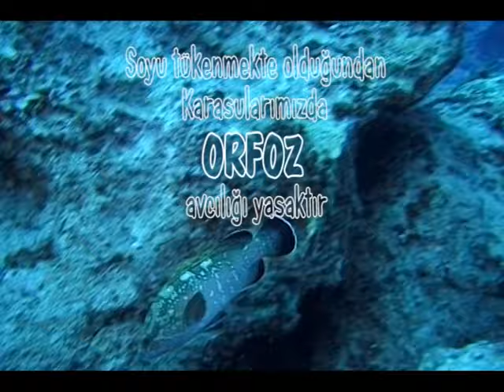ORFOZ -- Dusky Grouper - Epinephelus marginatus (Lowe 1834) by SAKİ UĞURLU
Bu video 4 Ekim Dünya Hayvanları Koruma Günü (WORLD ANIMAL DAY)için hazırlanmıştır. Orfozları Koruyalım
ORFOZ
Dusky grouper - Epinephelus marginatus (Lowe, 1834)
(Epinephelus marginatus), Serranidae familyasından bir balık türü. Epinephelus marginatus ilk olarak 1834 yılında İngiliz botanikçi , balık bilimci , malakolog ve din adamı Richard Thomas Lowe (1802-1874) tarafından Serranus marginatus olarak resmen tanımlandı.
En karakteristik özelikleri büyük kafaları ve kalın dudaklarıdır. Kahverengi vücudu açık renkli benek ve lekelerle kaplıdır ve kalın derisinin içine gömülü küçük pulları vardır. Bugüne kadar bildirilen maksimum uzunluğu 150 cm, maksimum ağırlığı ise 60 kg’dır. Orfozlar uzun ömürlü ve yavaş büyüyen balıklardır. Bugüne kadar tespit edilen en büyük bireyler; erkekler için 106 cm boyda 61 yaş, dişiler içinse 100 cm boyda 52 yaştır.
Vücudu yandan yassı ve ovaldir. Başı ve ağzı büyüktür. Derisi kalın olup ufak pullarla kaplıdır. 1. sırt yüzgeci daha yüksek olup, 2. sırt yüzgeci ile birleşmiştir. Kafa, sırt ve yanlarında canlı iken görülen, ölünce kaybolan yeşilimsi, sarı lekeler ve dikey bantlar bulunur. alt tarafı daha açık renklidir. Solungaç kapakları açık ve dikenlidir. Kuyruk yüzgeci uç kenarı yuvarlaktır.
Orfoz hermafrodit olup, cinsel olgunluğa eriştiği zaman dişi cinsiyet organlarına sahiptir. Hayatının belirli bir dönemini dişi olarak geçirdikten sonra 18. yaşına geldiğinde dişi cinsiyet organları kaybolarak yerine erkek cinsiyet organları gelişir ve hayatının geri kalanını erkek olarak yaşar.Akdeniz’de yaz aylarında yumurtlama Haziran'dan Eylül'e kadar sürer, çiftleşme çok eşlidir ve yumurtlama kümelerinde normalde her erkek için yedi dişi bulunur.
Orfoz (Epinephelus marginatus) yetişkinleri yalnız ve bölgecidir, kayalık bir alt tabakaya sahip alanları tercih ederler ancak hem yetişkinler hem de gençler haliçler gibi acı sulara girerler. Başlıca besinleri yumuşakçalar , kabuklular ve ahtapotlardır . Ancak büyüdükçe diğer balıklar beslenmelerinin giderek daha önemli bir parçası haline gelir ve resif balıkları tercih edilir.
Derinliği 100 m. kadar olan suların kaya aralarında yaşar. Büyüklüğü ortalama 60 cm'dir, maksimum 140 cm olur. Ortalama ağrlığı 15 kg. civarındadır, maksimum 60 kg olur. Yaşadığı her yılda bir kilo alır ve 60 yıl yaşar.
Orfoz (Epinephelus marginatus ), yüzey sularından 300 metre derinliğe kadar kayalık resiflerde ve çevresinde bulunan  bir balıktır . Genellikle Posidonia deniz çayırı yataklarının yakınında bulunur. Yavrular genellikle yetişkin balıklardan daha kıyıya yakın yerlerde bulunur, hatta kaya havuzlarında bile bulunurlar. Korundukları yerlerde, deniz doğa rezervlerinde ve avlanmanın yasak olduğu bölgelerde, hem yetişkinler hem de yavrular sığ sularda bulunur, ancak yavruların bulunduğu derinlikler her zaman yetişkinlerin tercih ettiği derinliklerden daha sığdır. Akdeniz ve Ege’nin her yerinde bulunurlar.
Orfoz, Akdeniz’in en önemli sembollerinden biri. Kocaman ağzı ve kalın dudaklarıyla iri bir gövdeye sahip olan orfozun olgunlaşmamış bireylerinin aşırı avlanması nedeniyle yıllar içerisinde tehlike altındaki türler arasına girmiştir
Birey sayısının hızla azalması ve türün tehdit altına girmesi sonucu, Orfoz Avı Ülkemizde de yasak Orfoz (Epinephelus marginatus) türünün avcılığı 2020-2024 av dönemine ait 5/1 Numaralı Ticari Amaçlı Su Ürünleri Avcılığının Düzenleyen Tebliğ ve 5/2 Numaralı Amatör Amaçlı Su Ürünleri Avcılığını Düzenleyen Tebliğ çerçevesinde yasaklanmıştır.
Tebliğlerin ilgili maddeleri gereğince;
Bütün karasularımızda orfoz avcılığı yasaktır.
Her iki tebliğde bu türün avlanması, toplanması, gemilerde bulundurulması, karaya çıkarılması, nakledilmesi ve satılması yasaktır.
Yüzlerce yıldır Akdeniz’de yoğun bir şekilde devam eden orfoz avına dur demeliyiz.